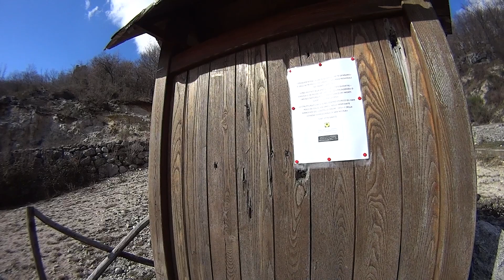Eremo di Sant'Angelo - Eremo di Fra'Antò - Grotta dei Diacci - Monte Morra - Monti Lucretili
Le pareti rocciose del Monte Morra, note per gli appassionati dell’arrampicata, un tempo palestra di roccia del CAI di Roma, sono caratterizzate dalla presenza di due eremi, S. Angelo sulla Morra e la Grotta di Frat’Antò, quest’ultimo di difficile accesso, localizzato a circa 500 m di distanza dal primo, a quota più elevata. In un riparo naturale, lungo quasi 30 m e profondo al massimo 8 m, fu costruito un piccolo edificio con un muro di recinzione prospiciente una scarpata rocciosa quasi verticale. Le modeste dimensioni dell’edificio e di una cisterna per la raccolta dell’acqua ci inducono a pensare che l’eremo fosse abitato da un’unica persona, quel Frate Antonio di cui troviamo traccia nelle fonti storiche del Conventillo, da cui probabilmente quel romitorio dipendeva.
Tra la vegetazione è ancora possibile intravedere quel che resta del sentiero che verosimilmente costituiva un tempo la via di accesso, senza dubbio collegata all’altro eremo.
About 500 m away from the Conventillo hermitage in a natural shelter one can admire the remains of a building with a small cistern for the collection of the water. Its modest size leads us to think that only one person lived there: Friar Antonio, of whom we find trace in historical sources of the convent, of which this hermitage was probably an outbuilding. Through the vegetation, it is still possible to make out the remains of the path that once probably served as access road, doubtless connected to the main convent. The first forms of eremitic life in Italy date back to the IV-V centuries. In the middle of the VI century, S. Benedict of Nursia secluded himself to live his eremitic life in Subiaco (where today stands the monastery Sacro Speco). Before he founded the monasteries regulated by his Rule, he gave other hermits the possibility to seclude themselves from the community, in order to live in a hermitage connected to the main monastery, an example which has then been followed by other monastic orders. However, the phenomenon of hermitage boomed during the XII-XIII centuries, with the advent of mendicant orders founded by S Francis of Assisi. Many of these where often in clear contrast to clerical hierarchies, and were therefore suppressed. A partire dal III sec. d.C. si sviluppò l’eremitismo, un movimento di monachesimo cristiano caratterizzato da uomini che scelsero di fuggire dal mondo alla ricerca di una vita ascetica fatta di contemplazione e preghiera. In Italia, le prime forme di vita eremitica risalgono al IV-V secolo.
Nel Lazio, nei primi anni del VI sec., eremiti originari del Medio Oriente, fuggiti per le persecuzioni religiose dell’impero bizantino o per le invasioni arabe, fondarono eremi e monasteri nella Sabina (tra questi S. Lorenzo Siro, il fondatore dell’abbazia di Farfa). L’esperienza di vita anacoretica di questi primi eremiti ispirò S. Benedetto da Norcia che, a metà dello stesso secolo, si ritirò per tre anni a vita eremitica presso Subiaco, accettando poi il ruolo di abate dei monaci di S. Cosimato, prima esperienza di comunità monastica conclusasi drammaticamente con il suo tentato avvelenamento .S. Benedetto fondò in seguito altri dodici monasteri e l’Abbazia di Montecassino, codificando nella sua Regola l’organizzazione delle comunità monastiche, lasciando però la possibilità agli eremiti di distaccarsi dalla comunità per vivere in un eremo dipendente dal monastero principale, esempio poi seguito anche da altri ordini monastici. Nel XII-XIII sec. il movimento eremitico ebbe una vera e propria esplosione, grazie alla nascita degli ordini mendicanti per volontà di S. Francesco d’Assisi, ma molte di queste congregazioni, spesso in aperto contrasto con le gerarchie ecclesiastiche, furono poi soppresse. Nei secoli successivi l’eremitismo si spense gradatamente e i pochi eremi, ancora abitati all’inizio del ‘900, furono definitivamente abbandonati.